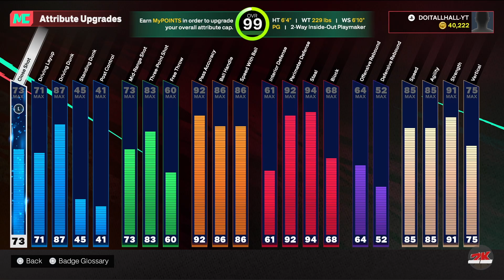BEST POINT GUARD BUILD NBA 2K25 NEXT GEN GETTING BUCKETS IN THE PROVING GROUNDS